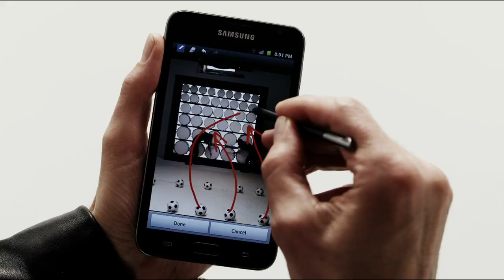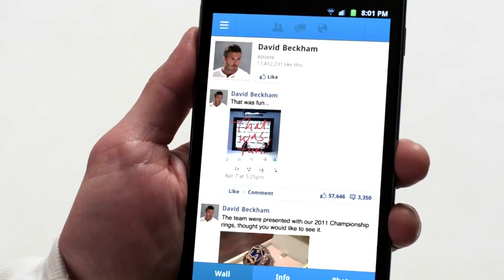[GALAXY Note] Beckham plays Beethoven's Ode To Joy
Samsung's Olympic Games Ambassador David Beckham displays precise footwork with a 15-foot wall of drums, the GALAXY Note and the illustrative capabilities enabled by the S Pen.